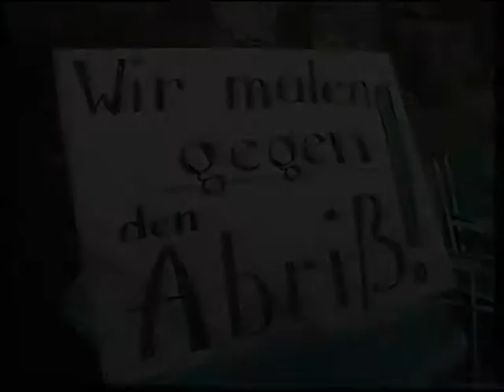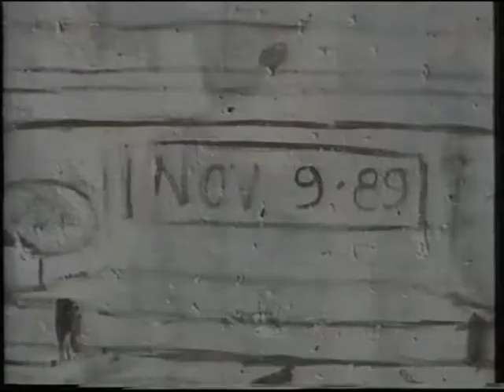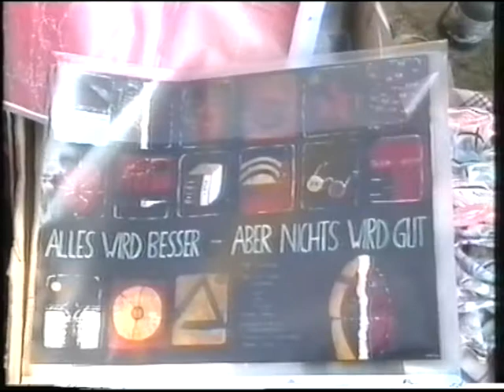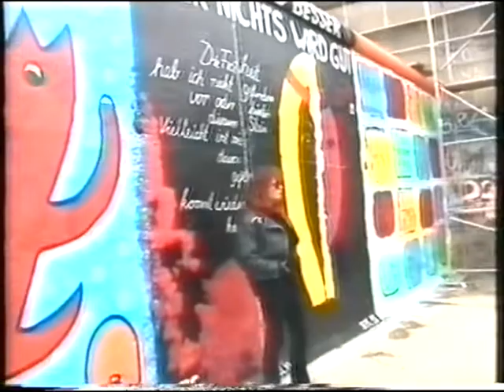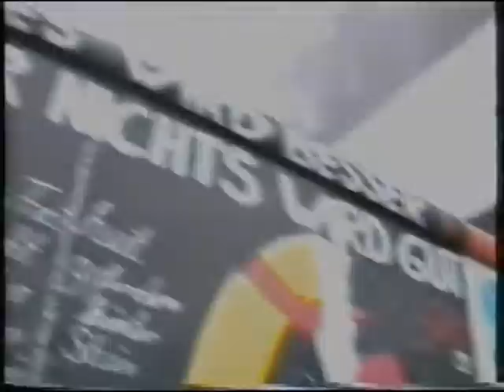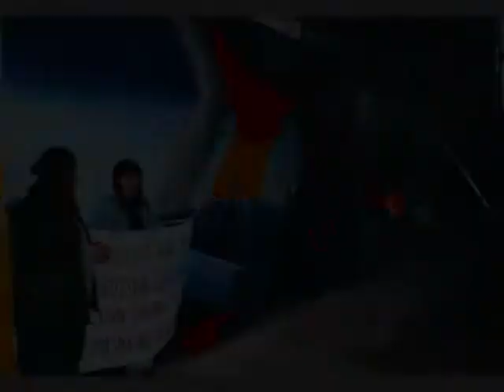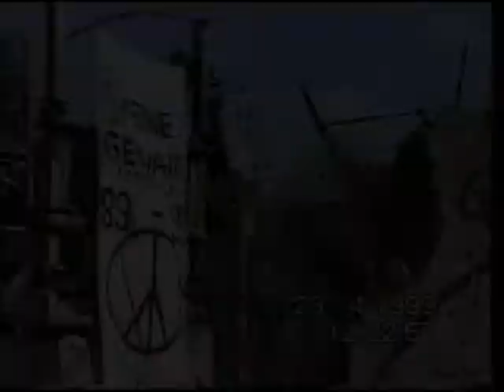painting the wall on potsdamer platz - malen gegen den abriss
1990 kurz nach der wende hat der krefelder kaufmann erich stanke von ddr-grenzern 39 mauerstücke am potsdamer platz erworben und kämpfte 17 jahre zusammen mit dem rechtsanwalt hanns-ekkehard plöger  um den authentischen erhalt an diesem historischen platz. im september 1998 rief er  zur aktion "wir malen gegen den abriß" auf. am  24. und 25. september 1998  hatten 13, zum teil international renommierte künstler aus verschiedenen ländern, die 45 meter lange hinterlandmauer neu bemalt (niemand von den beteiligten künstlern nannte sich "kunstvagabund" oder lebte in einer "zeltstadt", wie in der broschüre über den neubau des umweltministeriums falsch dargestellt. das ist frei erfunden und  jeder beteiligte künstler ist namentlich bekannt. im april 1999 wurden die ersten segmente abgerissen, 2007 folgten die letzten. auf dieser  fläche entstand das bundesumweltministerium. nach der eröffnung des ministeriums am 6. juni 2011 wurden 12 dieser mauersegmente  im foyer des ministeriums wieder aufgestellt (folgende 4 bilder sind noch erhalten (allerdings mit löchern, die beim abtragen der segmente gebohrt wurden): "trabant" von birgit kinder - brd, "dont destroy history" von swen stötzer - brd, "hund und vogel" von lisa brown-canada, "alles wird besser"  - eine hommage an tamara danz - von ute donner - brd) weitere beteiligte künstler: der bekannte mauermaler thierry noir - frankreich, kani alavi -iran (vorsitzender der künstlerinitiative east-side-gallery), cecil coiffard - frankreich,  kiddy citny - brd, wee flowers - brd, carola kern - brd,  heiko burkhardt - brd. dieser videoclip  besteht aus aufnahmen von günther schaefer (copyright by günther schaefer), der die aktion "malen gegen den abriss" gefilmt  hat und aus aufnahmen von sven hansen (copyright by carola kern), der den abriss der mauer am potsdamer platz gefilmt hat und wurde ergänzt mit fotos von ute donner.vielen dank für die freundliche genehmigung!
in memory of lisa brown -
lisa died suddenly on july 27th 2001.